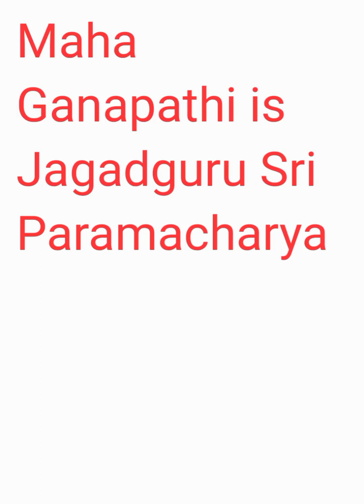MahaGanapathim Manasa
Paramacharya Periyava ParamaGuru called as MahaGanapathi